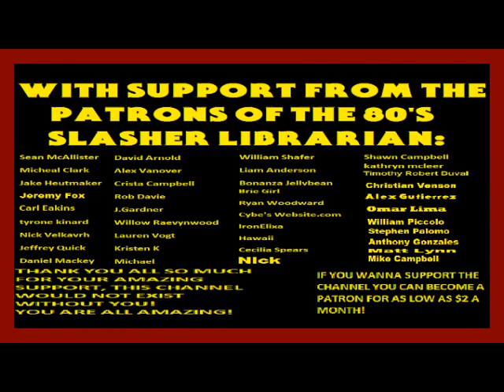The Texas Chainsaw Massacre (2003) Novelization By Stephen Hand Chapter 2 Audiobook Narration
Audiobook Guest Voices Cast:
Erin-Bonanza JellyBean
Morgan-Shawn Campbell
Kemper-Stephen Palamo
Big Rig Rob-Christopher Burns Swanson
Pepper-Kat Loveless
Monty-Liam Anderson
Andy-William Piccolo